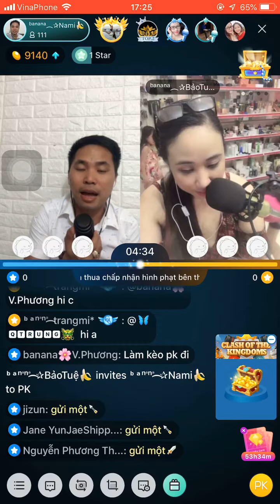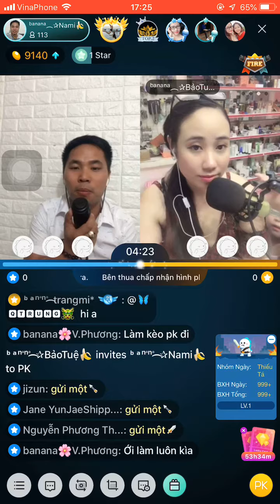Trả lại em - Hoàng Nam